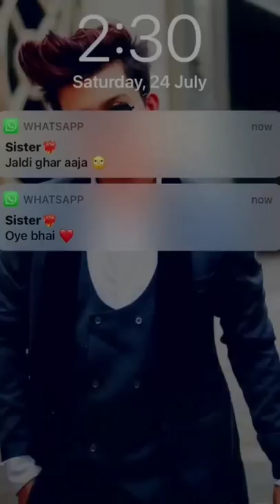Riyaz aly new tik tok!riyaz ali tik tok video!riyaz aly latest tik tok video!riyaz ali new video